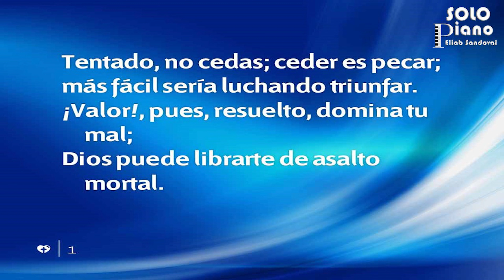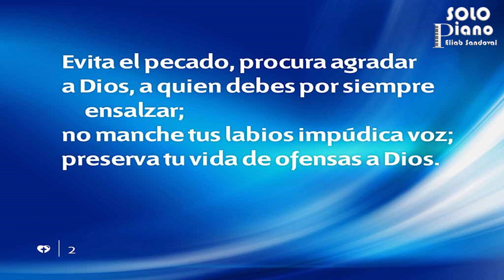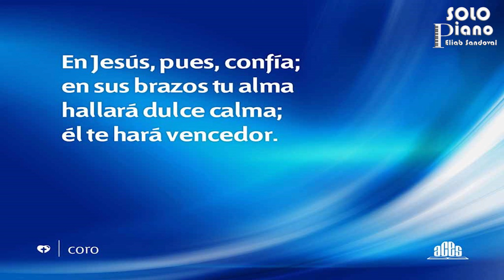HIMNO 507 - Tentado, no cedas - HIMNARIO ADVENTISTA - HIMNOS PISTA PIANO